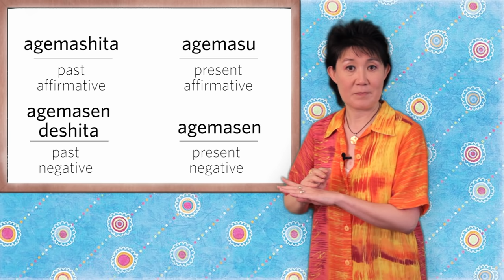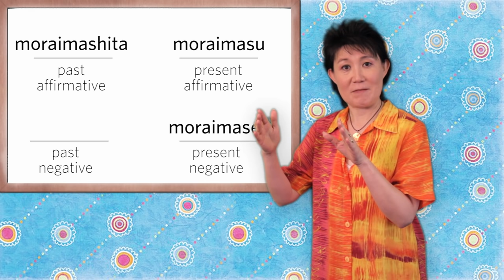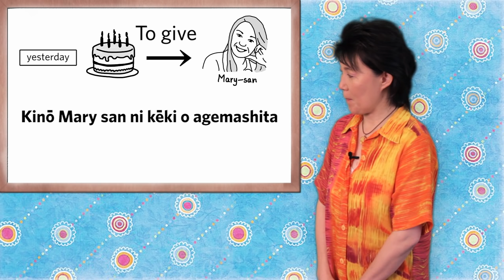To give & To Receive - Japanese Lesson 7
Japan Society currently offers 12 comprehensive levels of Japanese, as well as a variety of specialized courses and workshops including shodō (Japanese calligraphy). Courses take place year round with Fall, Spring and Summer semesters along with intensive and specialized courses throughout the year, so please stop by or visit our website for more information.

Please view Lesson 6 for more verbs and vocabulary.

In this lesson you will learn 2 very useful Japanese verbs "agemasu" - to give and "moraimasu" - to receive. Proper sentence structure will also be covered, adding places, people and time to the sentence.

Vocabulary:

agemasu - to give
moraimasu - to receive
kyou - today
ashita - tomorrow
kino - yesterday
asatte - day after tomorrow
ototoi - day before yesterday
tokei - watch
keki - cake
hon - book
takai - expensive
oishii - delicious
nihon no hon - japanese book
tomodachi - friend

Sentence structure:

Subject + wa (particle) + Time (day of the week) + Person + ni (particle) + adjective + noun (object) + o (particle for "object") + verb (agemasu / moraimasu)

Example:

Suzuki san wa ototoi tomodachi ni takai tokei o agemashita
The day before yesterday Suzuki san gave an expensive watch to his friend.